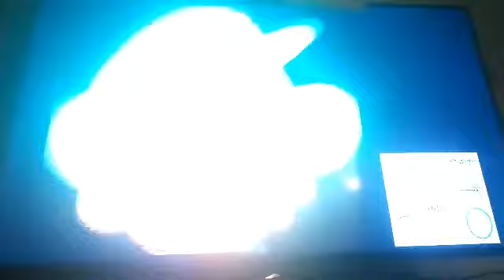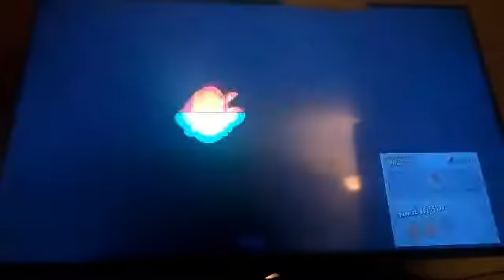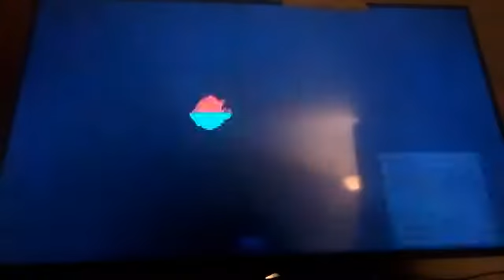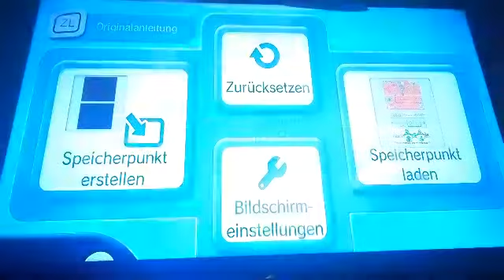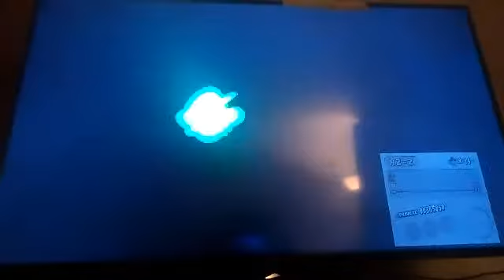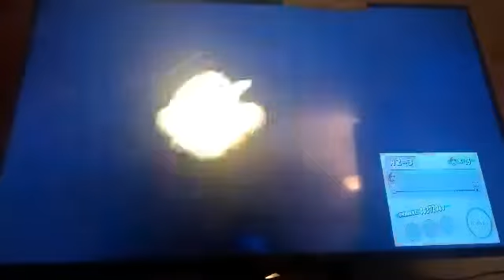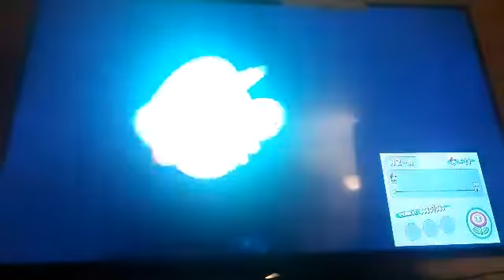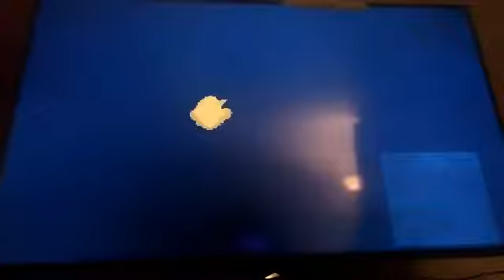LP SM Bros DS Part2 mit SGT Spiderkill